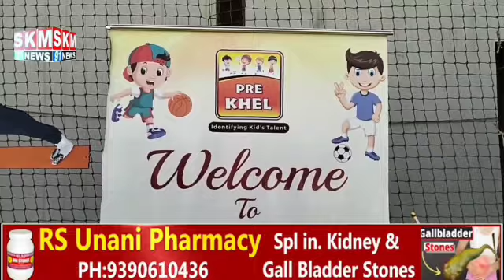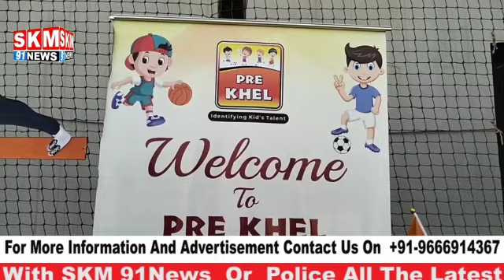ECOLE KIDS SCHOOL ORGANISED SPORTS DAY WITH COLLABRATION PRE-KHEL|ATTAPUR PILLR NO.178